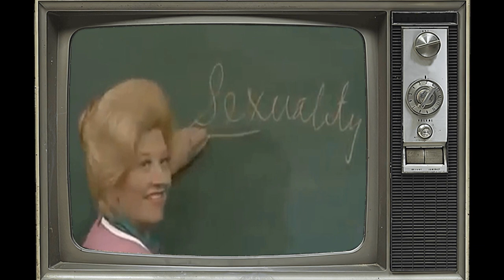The Facts of Life TV Series True Fans Cry After Discovering These Shocking Facts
Lisa Whelchel as Blair Warner
Kim Fields as Dorothy 'Tootie' Ramsey
Mindy Cohn as Natalie Green
Nancy McKeon as Jo Polniaczek
Charlotte Rae as Edna Garrett
Mackenzie Astin as Andy Moffett
Cloris Leachman as Beverly Ann Stickle
Felice Schachter as Nancy Olson
Julie Piekarski as Sue Ann Weaver
Julie Anne Haddock as Cindy Webster
George Clooney as George Burnett
Sherrié Austin as Pippa McKenna
Molly Ringwald as Molly Parker
John Lawlor as Steven Bradley
Pamela Adlon as Kelly Affinado
Geri Jewell as Geri Tyler
Alex Rocco as Charlie Polniaczek
Kimberly Craig as Linda
Roger Perry as Charles Parker
Todd Hallowell as Jeff Williams
Marj Dusay as Monica Warner
Loren Lester as Roy
Shanin Lonsway as Melanie Cartwright
David Tiefen as Guy Reynolds
Claire Malis as Rose Polniaczek
Ryan Cassidy as Kevin Metcalf
Nicolas Coster as David Warner
Woody Brown as Cliff Winfield
Cheryl Epps as Terry
Paul Provenza as Casey Clark
Jenny O'Hara as Miss Emily Mahoney
Hugh Gillin as Howard
Jami Gertz as Boots St. Clair
Clark Brandon as Eddie Brennan
Heather McAdam as Alexandra 'Alex' Lambarti
Scott Bryce as Rick Bonner
Eve Smith as Eve
Ruth Gillette as Ruth
Robert Romanus as 'Snake' Robinson
Mitzi Hoag as Evie Green
Susan Rinell as Brenda
Michael Damian as Flyman
Orson Bean as Oliver Thompson
Laura Summer as Emily
Dawn Gregg as Jenny
Larry Wilmore as Officer Ziaukus
Greg Bradford as Steve
David Ackroyd as Major Dorsey
Eve Plumb as Meg
Kristoffer Tabori as Sam Hall